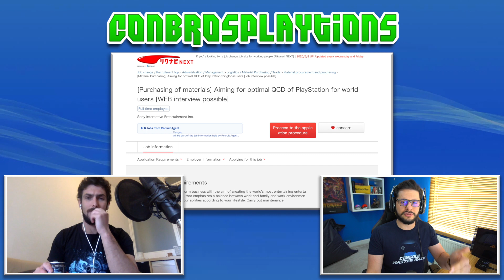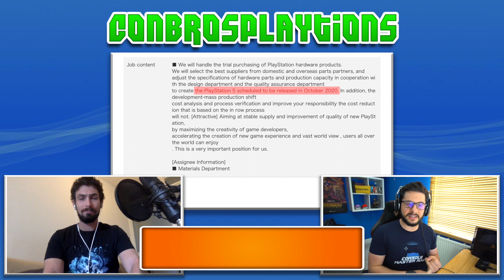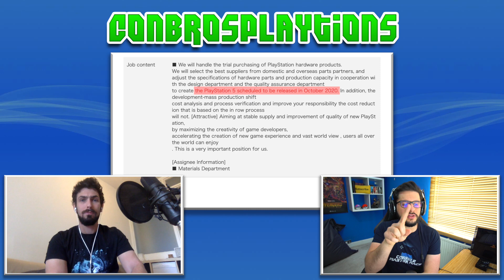Sony Accidentally Leak PS5 Release Date!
Nibel twitter post showing Son's job listing playstation 5 giving us the release date of october 2020: